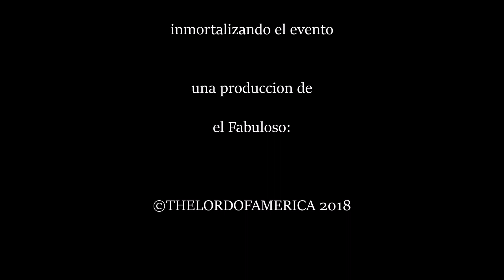✅ 1° Gran Mercado Medieval y Fantastico de Merlo [ Oct 2018 ] Full HD Artistas y Recreacionistas